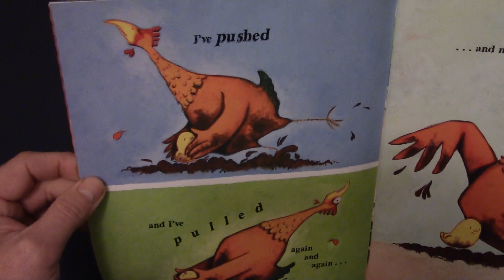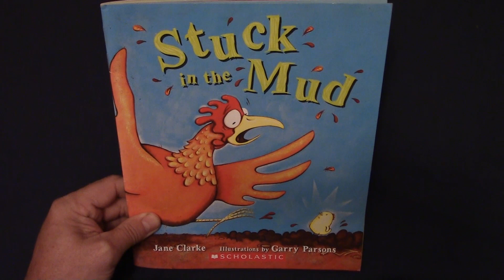Stuck in the Mud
Stuck In The Mud   By Jane Clarke  Illustrations by Garry Parsons
Mother Hen is counting her chicks out on the farm. Only to find one of them is missing.  Where is he? Stuck in the mud of course. How will he get out? Who on the farm will help? A fun children's story with focus on cooperation, helping others along with specific words like pushed and pulled and others words that relate to getting unstuck from the mud.